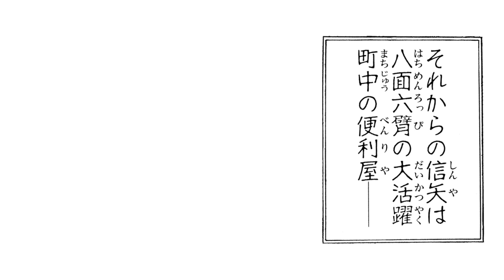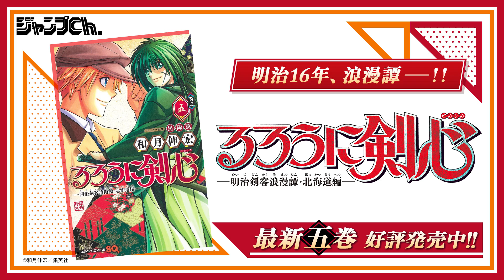【ジャンプ漫画】『るろうに剣心』和月伸宏が描く、隕石にまつわる不思議な物語！ある日空から隕石が落ちてきて──？『メテオ・ストライク』後編【ボイスコミック】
るろ剣実写映画公開記念特集!!
和月伸宏先生の読み切り作品『メテオ・ストライク』を特別にボイスコミック化！

©和月伸宏／集英社

飯野俊祐先生の読み切り作品『形而上の君と』ボイスコミック前編はこちら▼
三浦糀先生の読み切り作品『ぱらそる同盟』ボイスコミック前編はこちら▼

・信矢　　　　伊藤節生
・智歩　　　　小澤みのり
・アニキ　　　森田則昭
・不良　　　　陽向ゆき / 林祐樹
・医者　　　　野澤英義
・男子生徒　　汐乃達矢 / 常盤昌平
・女子生徒　　長みこと / 北奈つき
・幼稚園生　　堂坂有希 / 赤星真衣子
・自衛隊　　　藤倉　光

★和月伸宏先生の人気作『るろうに剣心』第1巻 電子書籍の試し読み・ご購入はこちらから▼

★和月伸宏先生の人気作『武装錬金』第1巻 電子書籍の試し読み・ご購入はこちらから▼